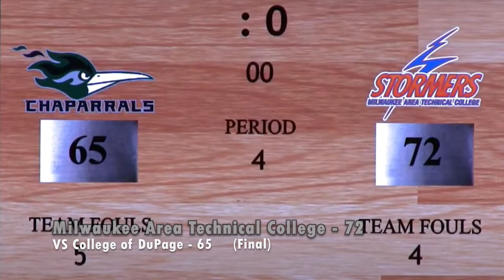Women's Basketball VS College of DuPage: Game Highlights (02/12/22)